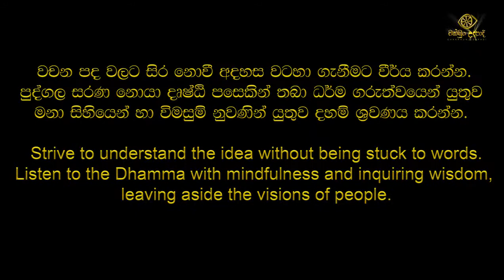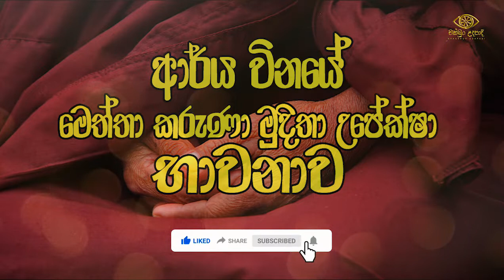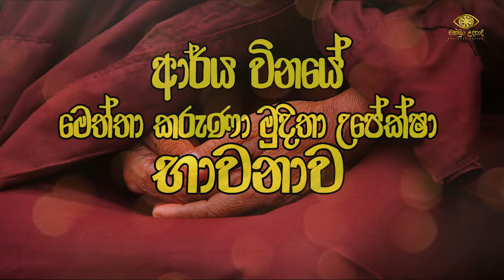ආර්ය විනයේ මෙත්තා කරුණා මුදිතා උපේක්ෂා භාවනාව | වහරක අභයරතනාලංකාර හිමි | චක්ඛුං උදපාදි